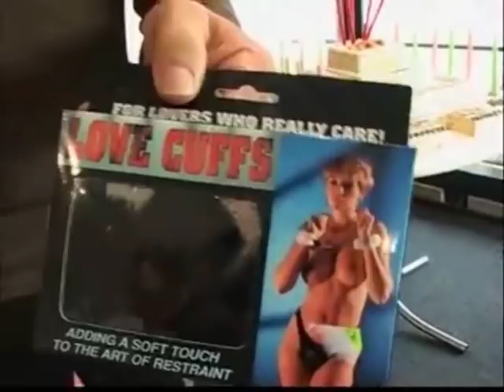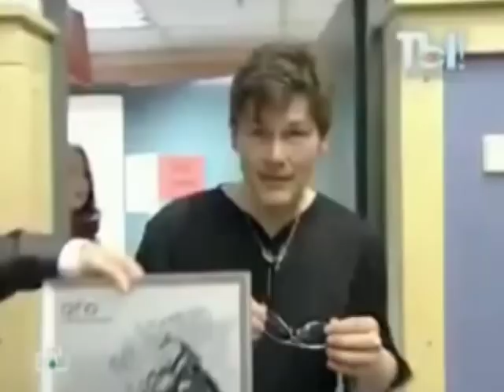a-ha - funny moments!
funny and cute moments from the Norwegian band, a-ha, with Morten Harket, Magne Furuholmen, and Pal Waaktaar.